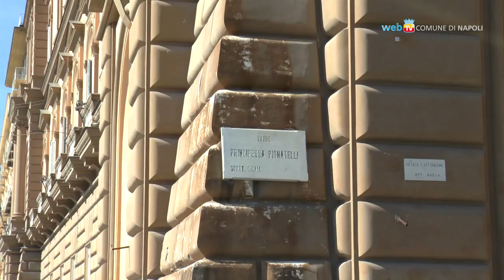Asfalto alla Riviera di Chiaia, ok al progetto del Comune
La Soprintendenza approva il progetto del Comune per la riqualificazione della Riviera di Chiaia. Al via, dai prossimi mesi, i lavori per la sostituzione dei sampietrini con l'asfalto ed il rifacimento dei marciapiedi.